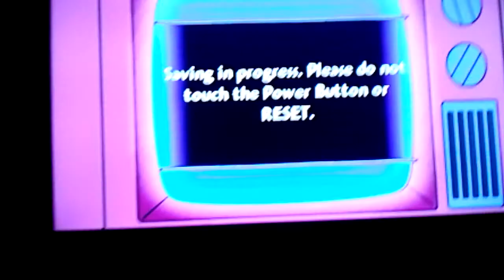The Simpsons Game Multiplayer part 0.5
My Tablet stopped recording because it had too much space taken up.